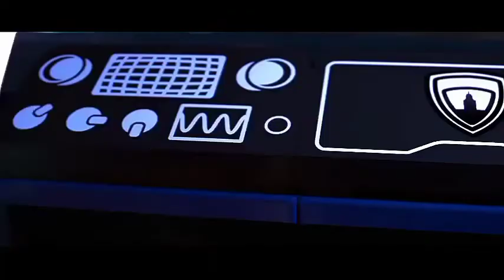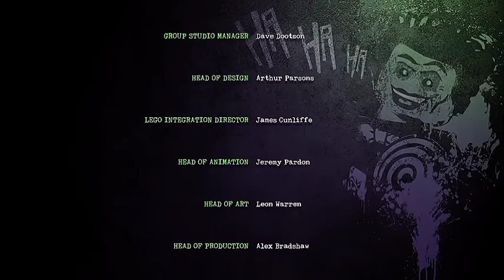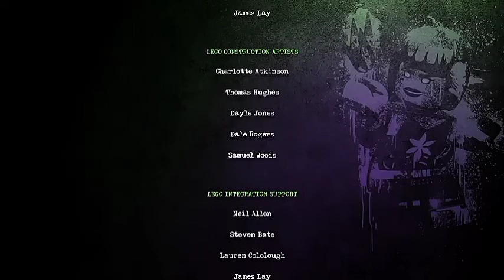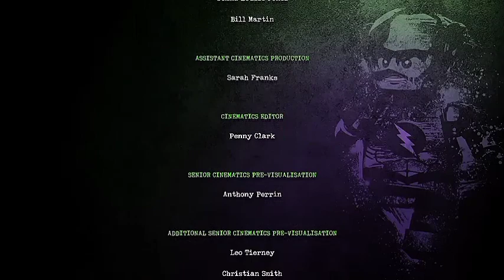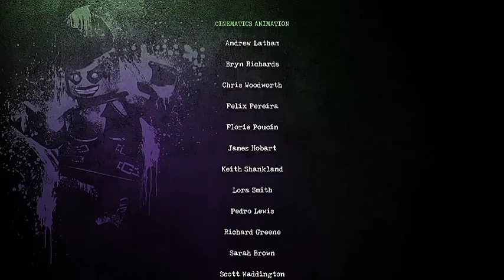Lego DCU | The Bad Guys | Fan Film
MC(Main Character): Wolf Knight(Moon knight)

End credits Song: Bred to be bad by CG5